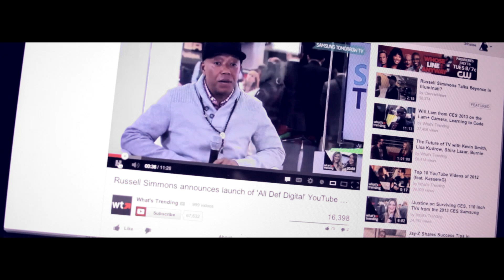RUSSELL SIMMONS SEES 3D NA'TEE FREESTYLE! | All Def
Watch as New Orleans rapper 3D Na'Tee wows Russell Simmons with her lyrical talents!

All Def Digital. If you don't have ADD, then you're not paying attention.

- CREDITS -
Written & Directed by 3D Na'Tee